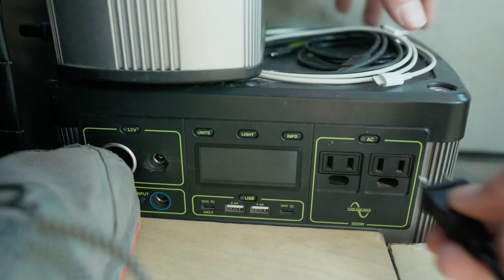#1. A Day in the Life of my Minivan Camper | Crazy wildlife encounter and moving camp (AZ Desert)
Today is all about the desert, it's landscapes, and the plants and animals that live here! I move camp after a beautiful night beneath the stars and breakfast with the neighbors.

Happy Trails!
Kodak

Wide Lens
Telephoto Lens
Peak Designs Clip